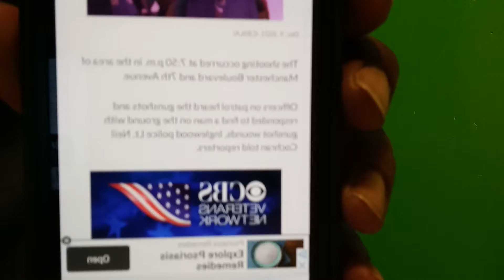slim400 shot slim400 shot and killed.